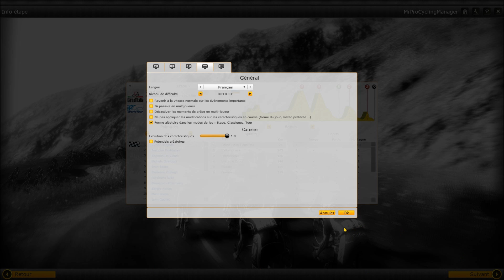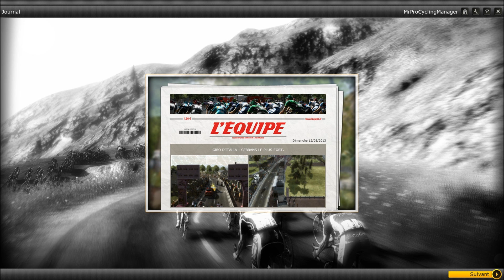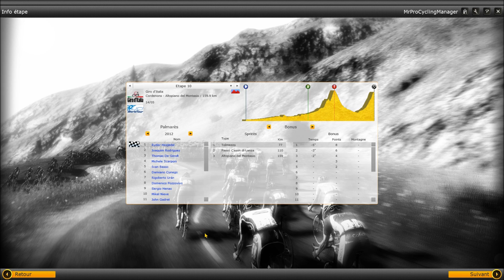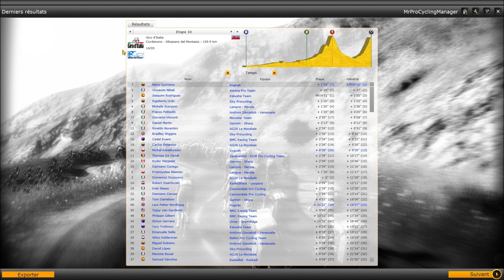[PCM 2013] En route vers l'élite - Episode 19 [GIRO]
Mon Skype : pairssant42